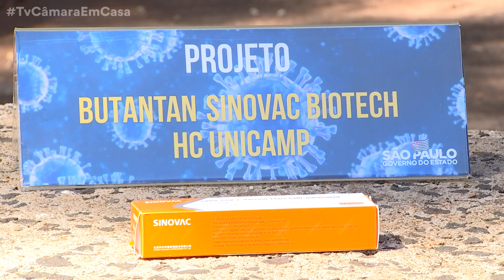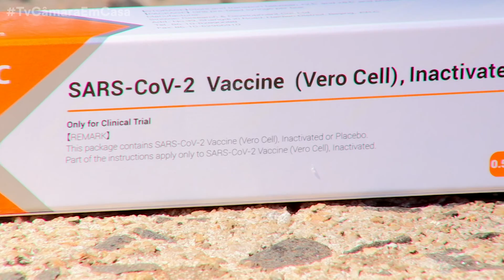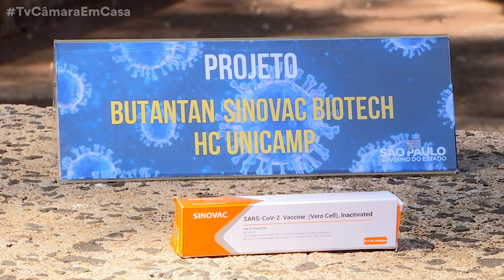BOLETIM CORONAVÍRUS 06-08-2020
COLETIVA UNICAMP